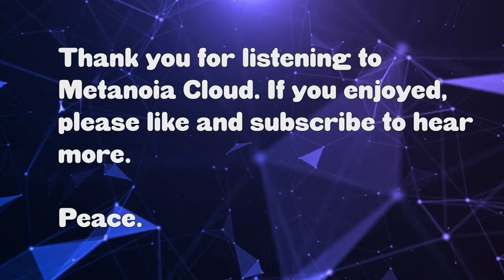Glass Patterns - 30 minutes soothing music for sleep, relaxation, and meditation.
Enjoy this 30 minute ambient track. I share songs and sounds I've made to help myself meditate and sleep, I hope you find it useful and pleasant.